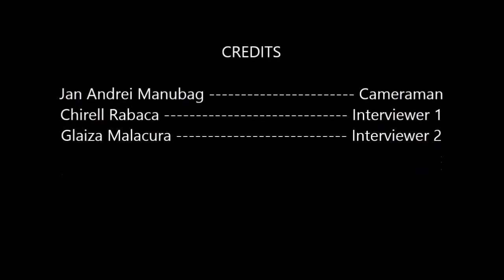Brokenshire Senior High School, Davao City: What it takes to be a Hospital Chaplain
This video is to partially comply one of our performance tasks in our specialization subject (HUMMS 4: Applied Social Sciences).

We, the Grade 12 HUMSS students of Brokenshire College, were tasked to interview a hospital counselor, but since Brokenshire Hospital is a Christian Institution we were directed towards a hospital chaplain.

Watch this interview to learn about what it means and takes to be a hospital chaplain. (P.S. sorry for the low light and quality! subtitles are included for better understanding)